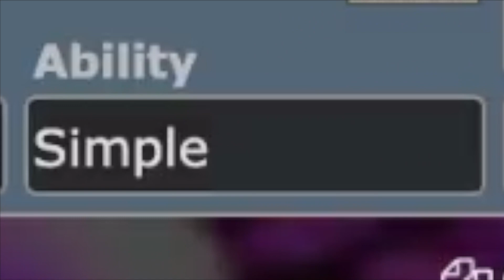Can BIDOOF Win with METRONOME? Pokemon Legends Arceus Showdown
𝗕𝗶𝗱𝗼𝗼𝗳 𝗶𝘀 𝗽𝗮𝘆 𝘁𝗼 𝘄𝗶𝗻.
I have always been immensely talented at Metronome Battles, and now that Hisuian Pokemon from Legends Arceus are available in the tier, the insanity will only continue to spiral out of control... be sure to catch future metronome streams too! They're always super fun and chill, so I'd love to see as many of yall there...